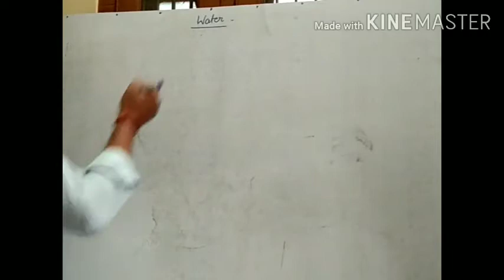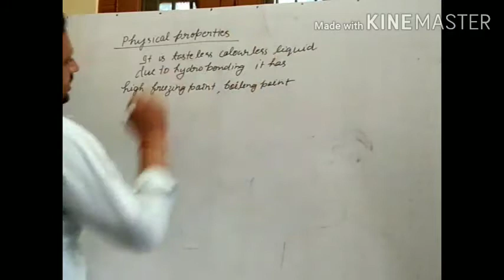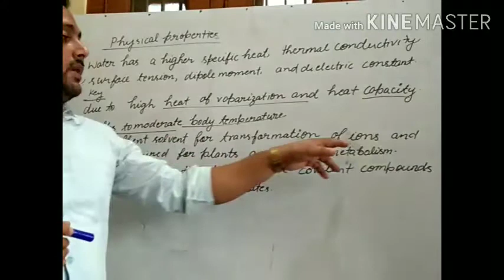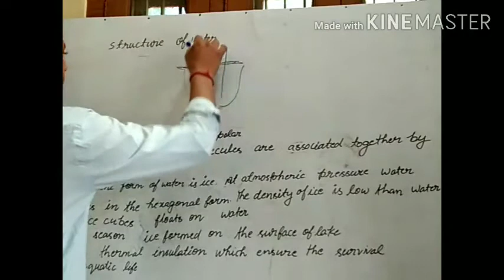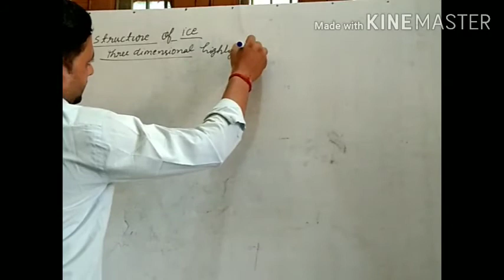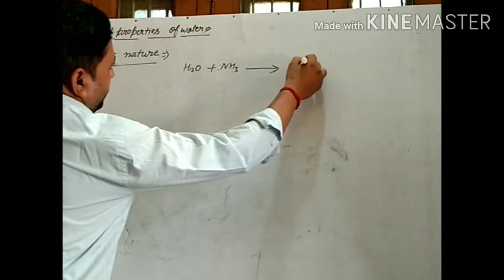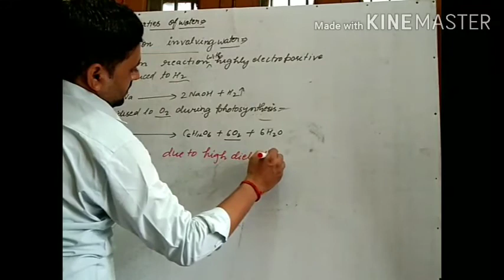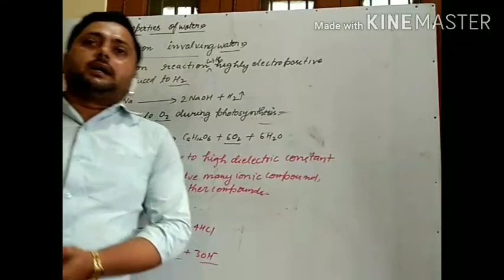Class XI water and it's physical and chemical proprties